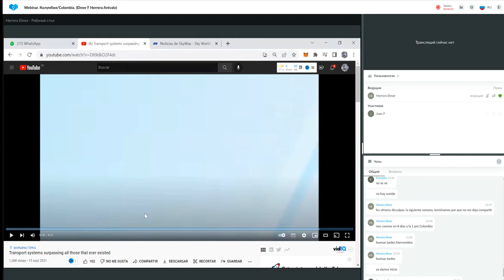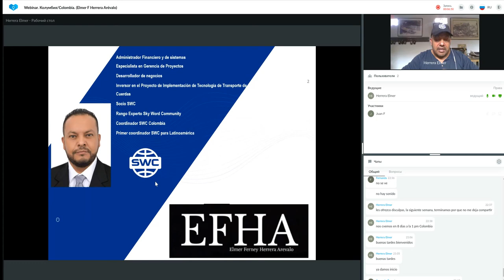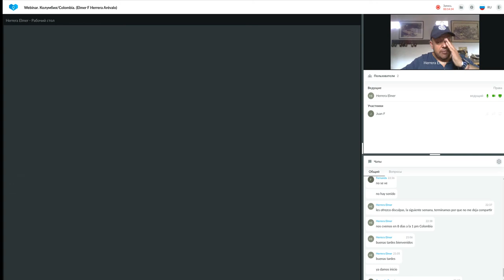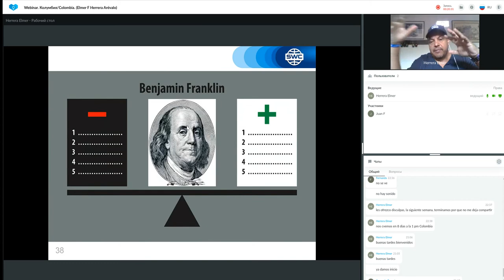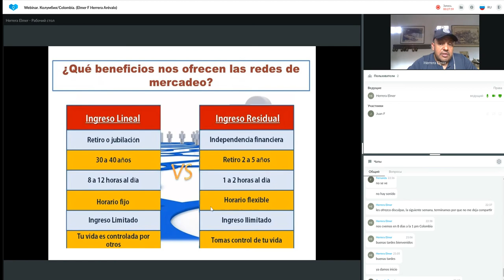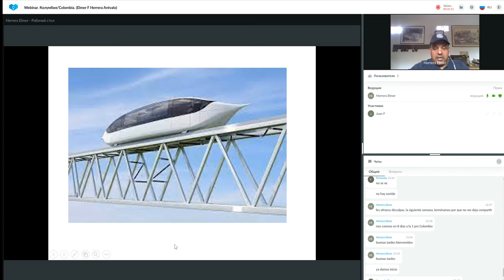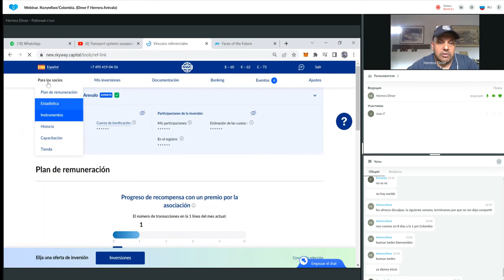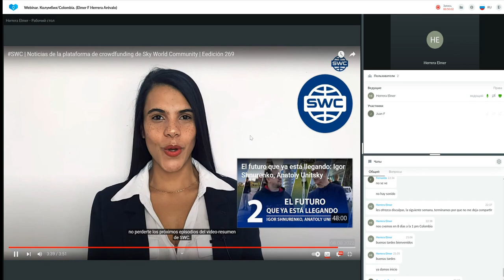Un sistema para construir un negocio exitoso del 10.08.2022. Representado por: Elmer Herrera Arévalo